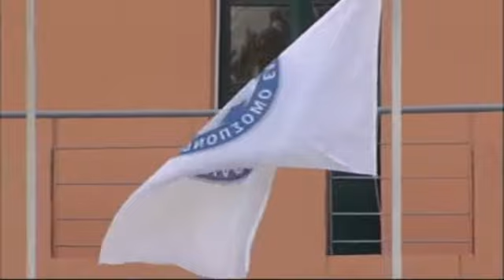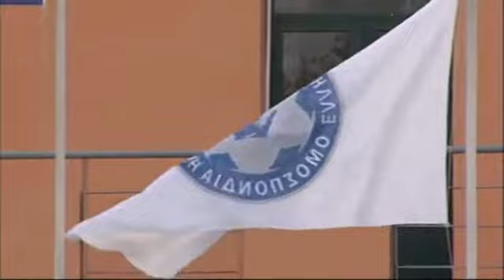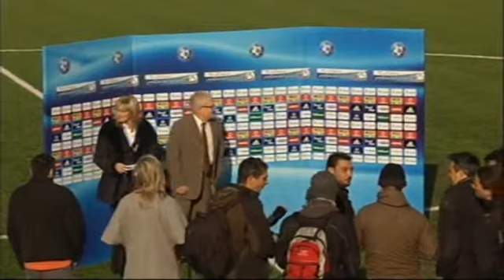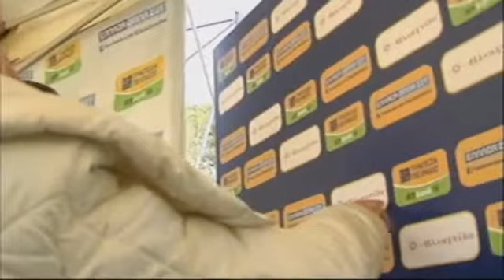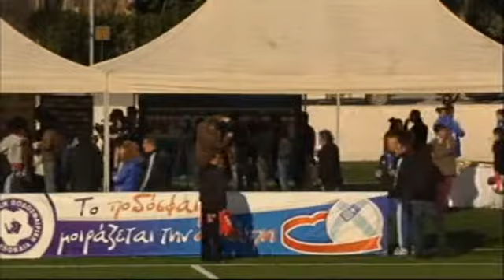"Το ποδόσφαιρο μοιράζεται την αγάπη" 20/12/12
"Το ποδόσφαιρο μοιράζεται την αγάπη" 20/12/12 - Captured Live on Ustream with the Ustream Mobile App